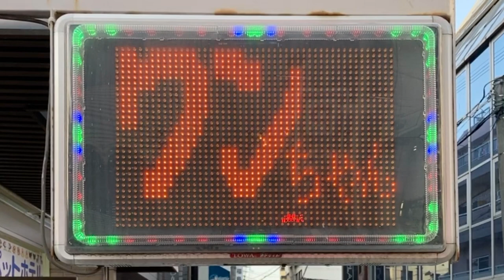広告用の電光掲示板 TOWAアドライト ペットショップファニー(〒535-0012 大阪府大阪市旭区千林２丁目２−１３ タカラビル)